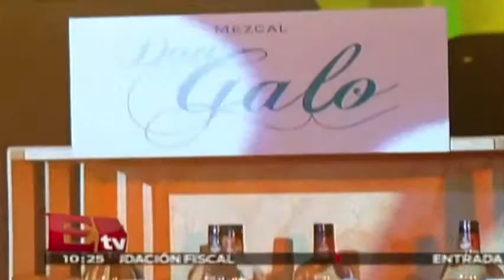Lanzan la campaña Mezcales de Oaxaca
Si te gusta el Mezcal estó es para ti, Mezcales de Oaxaca presenta un tour por las mejores mezcaleras de Oaxaca.

10 de julio 2015

Programa: RSVP.
Conductor: Jessica y Regina.
Horario: Jueves @19:30-20:30.